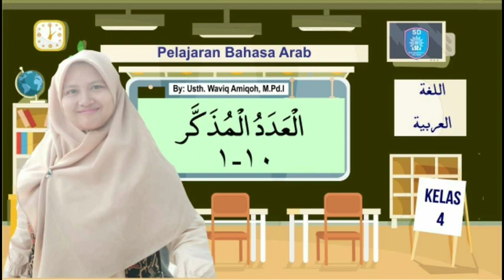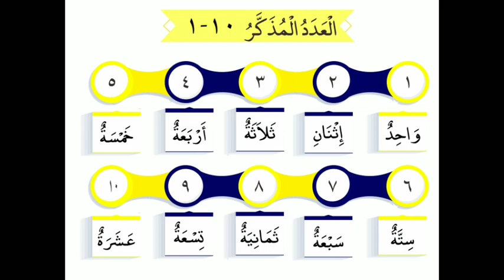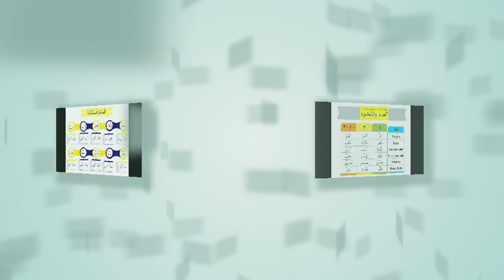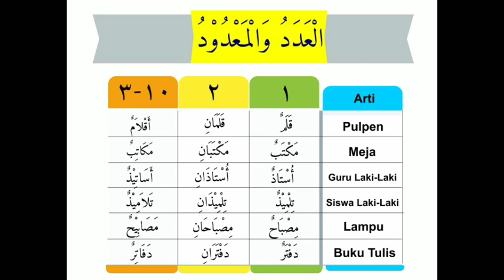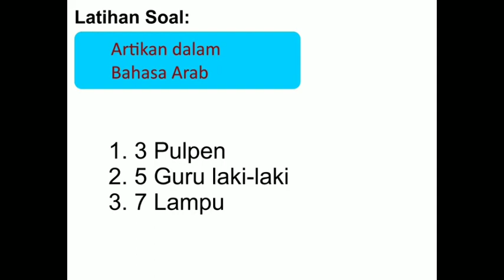Angka 1 sampai 10 - Bahasa Arab Kelas 4 SD | BerLIAN School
Assalamualaikum anak-anak kita simak ya penjelasan dari ustadzah Wafiq Amiqoh, M.Pd pada pembelajaran Bahasa Arab Kelas 4
Materi : Angka 1 sampai 10